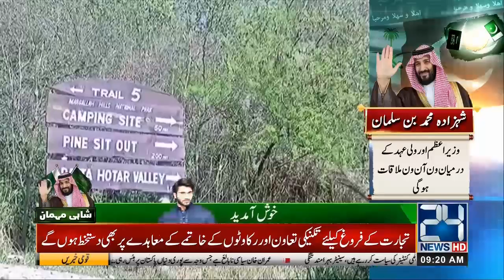Exclusive!! Traffic Plan Issue For Saudi Crown Prince Mohammed Bin Salman Pakistan Visit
Exclusive!! Traffic Plan Issue For Saudi Crown Prince Mohammed Bin's Arrival

24 News HD is one of the leading news channels of Pakistan bringing you the latest current affairs from Pakistan and around the world.